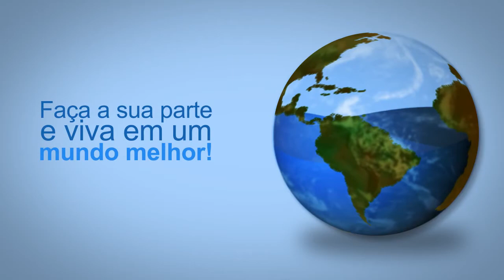TV Corporativa Banco Panamericano: Consumo Consciente para um Mundo Melhor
Para comemorar o Dia Mundial da Água, no dia 22 de março, o Banco Panamericano criou um vídeo para conscientizar seus colaboradores sobre o consumo de água.